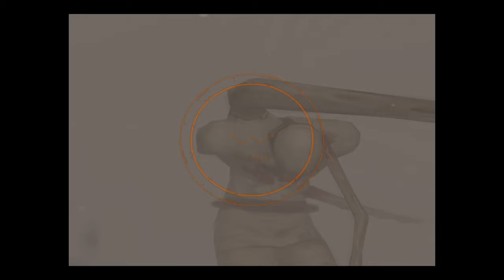Resident Evil: Code Veronica X - Part - 9 - No Commentary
Part - 9 - Back to the Beginning

Had to split this video into a two part upload due to recording time running out on me. The true Alexia finally shows herself and the roles are reversed with Chris Redfield becoming the main and guess what? I'm revisiting an old place which I despise...